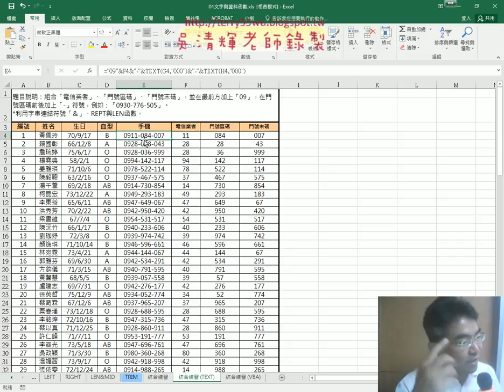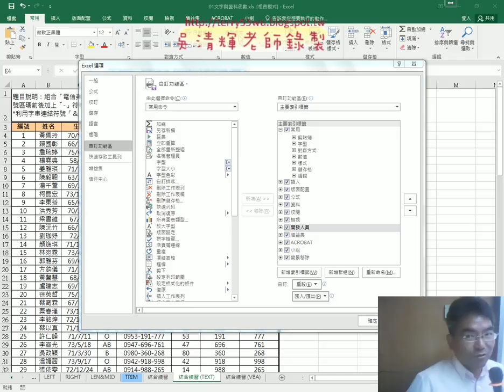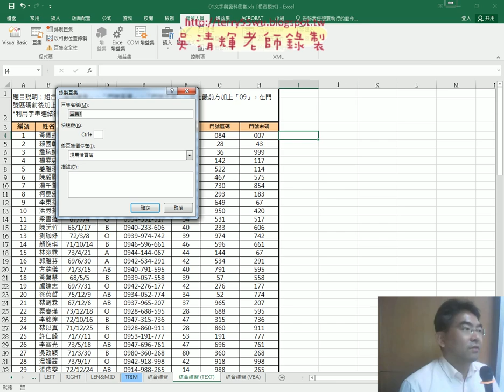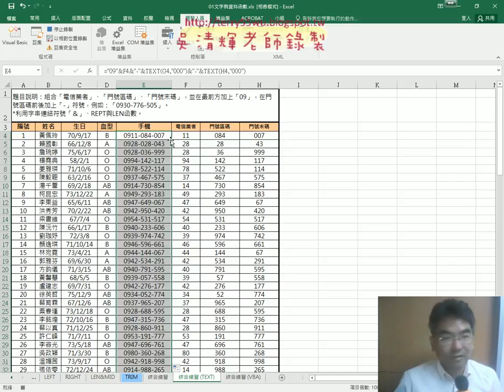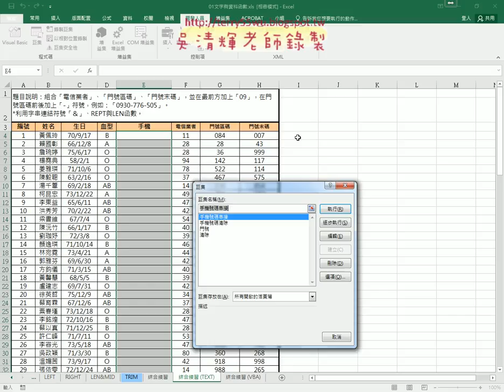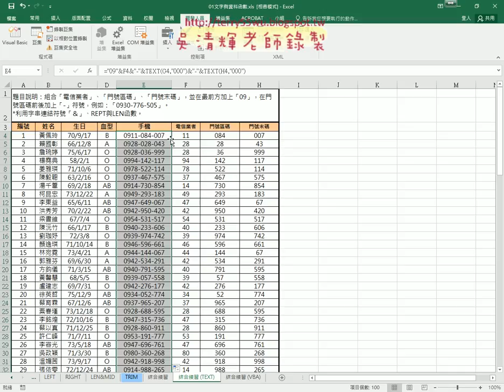06 開發人員標籤與錄製巨集